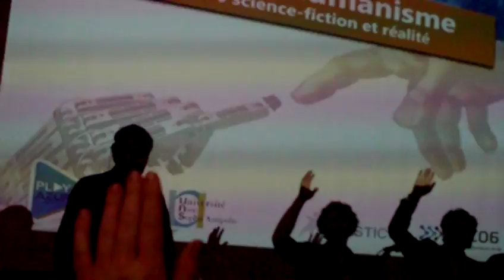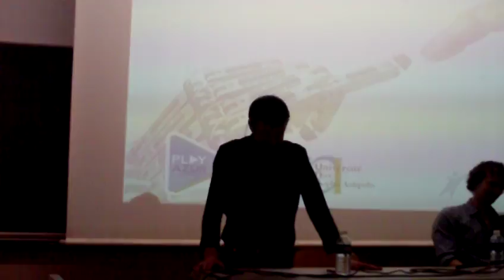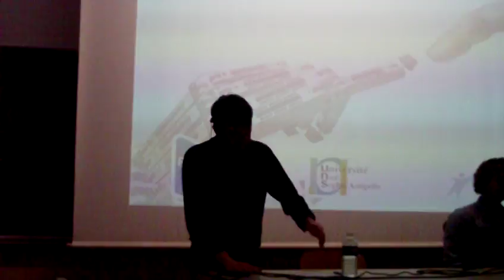astrôpôte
Que le Règne Vienne : transhumanisme début !